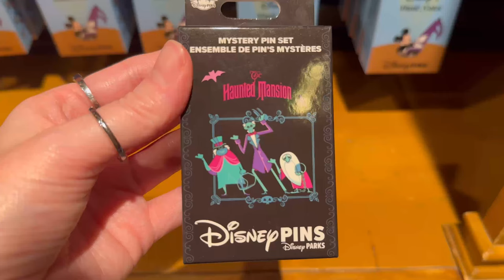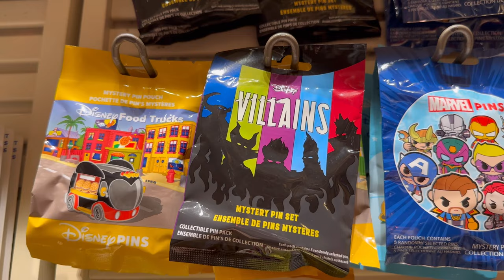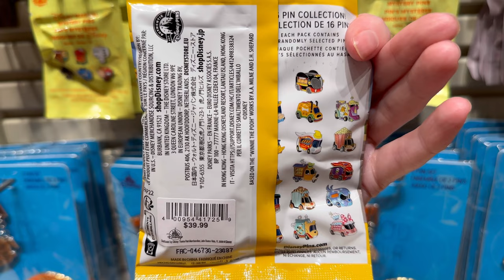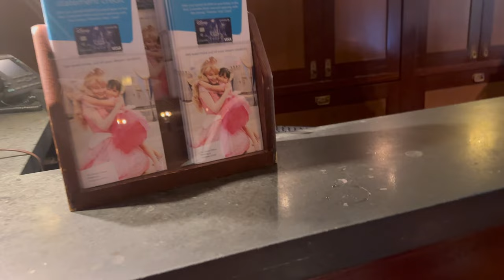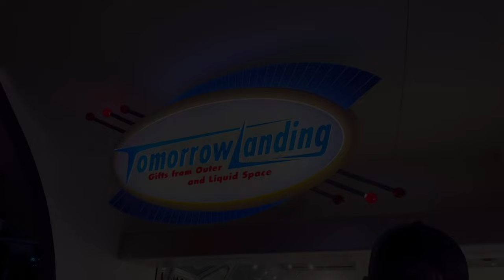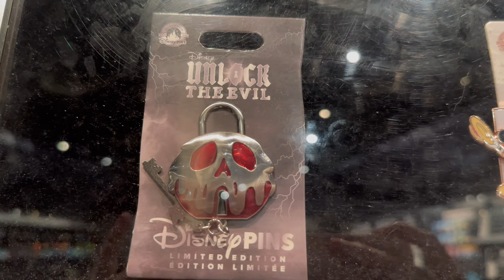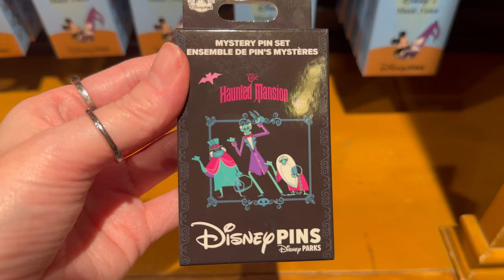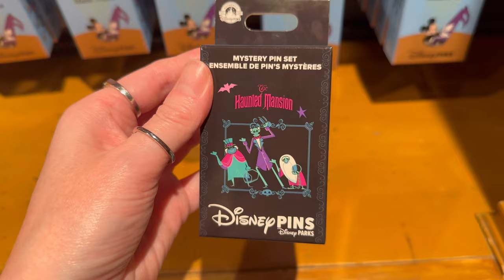Disneyland Pin Trading | NEW Merch & Pins at the Park | Disneyland Vlog 2023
Hi friends! Come along with us as we pin trade throughout the Disneyland Resort and check out the newest merch.  We find the newest merch and HALLOWEEN ears at World of Disney, look at NEW pins because it’s New Pin Tuesday and pin trade with cast members and on the boards at Disneyland Park. We also do an unboxing of the new Walt Disney Happy Birthday Disneyland mystery pins! Let us know what merch and pins you are loving.  So everyone get your ears on and let’s go to Disneyland!

00:00 Intro
0:36 NEW Merch Search at World of Disney | New Halloween Ears
4:56 Pin Updates at World of Disney
5:59 Traders for the Day | Pin Trading at the Grand Californian
6:57 Pin Trading at Disneyland
7:42 Unboxing Disneyland Birthday Mystery Pins
8:14 Trivia Question and Trivia Pin
8:39 More Pin Trading at Disneyland
9:19 NEW Pins at the Park
10:22 More Pin Trading at Disneyland
12:37 Pin Haul | Outro